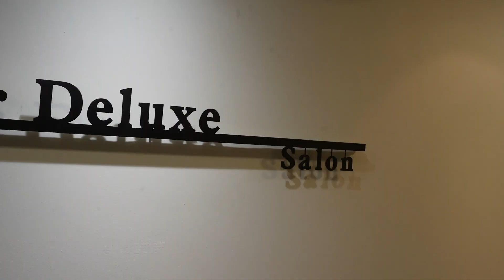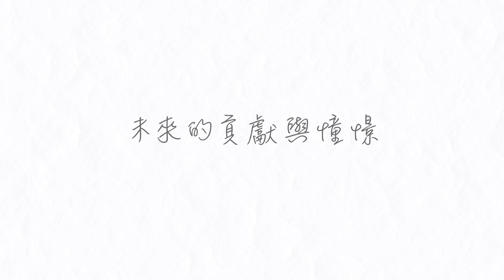香港愛心連線『尋找品牌的故事』Hair Deluxe'S HK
感謝 『Hair Deluxe'S HK』 參與及支持香港愛心連線的2023青少年實習及就業活動『尋找品牌的故事』

片中Hair Deluxe位於銅鑼灣駱克道，由地鐵站步行1分鐘便可到達，方便快捷。環境以白色和木色為主調，採用暖色系，令人仿如置身於一個日系空間中理髮.